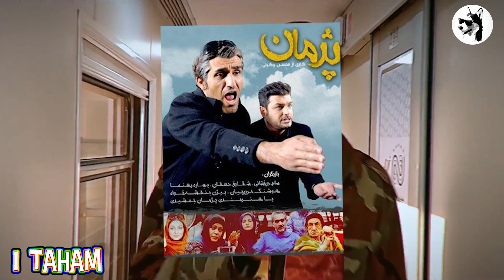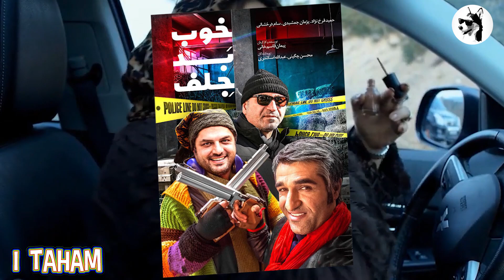سریال خوب بد جلف 3 : رادیواکتیو / بیوگرافی بازیگران و هرآنچه در مورد آن نمی دانید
سریال خوب بد جلف 3 با عنوان رادیواکتیو که در ادامه سریال پژمان و‌ فیلم های سینمایی خوب بد جلف 1 و 2  در ژانر کمدی و اکشن ساخته شده
از سریال‌های مجموعه شبکه نمایش خانگی به کارگردانی و تهیه‌کنندگی محسن چگینی  ، نویسندگی پیمان قاسم خانی که مشاور کارگردان
و طراح سریال نیز هست و مهراب قاسم خانی و امیر مهدی ژوله که در نگارش سریال همکاری کرده اند
محصول سال ۱۳۹۹ بوده که در 15 قسمت ساخته شده وبه صورت اختصاصی در پلتفرم فیلیمو
از تاریخ 10 بهمن 1399 هر هفته جمعه ها شروع به پخش شده است

در این برنامه میخواهیم درباره مراحل ساخت سریال ، داستان و بیوگرافی بازیگرانش توضیحات جالبی رو به شما عزیزان ارایه بدیم